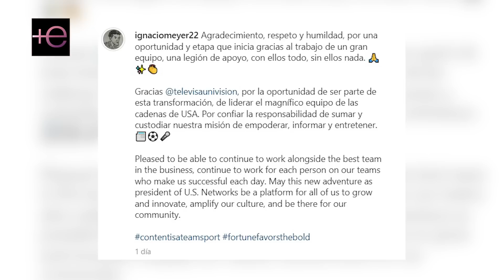⛔️RAÚL DE MOLINA se habría metido con lo más preciado😫 de ANGÉLICA VALE 🤯